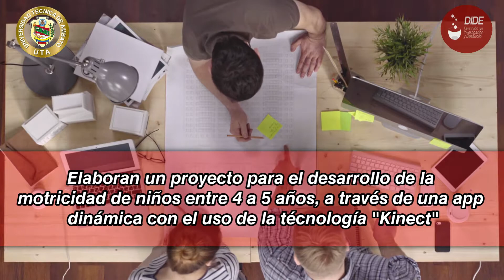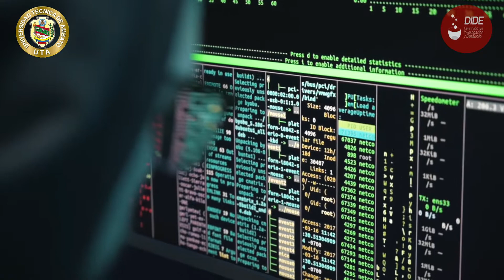PROYECTO PARA EL DESARROLLO DE LA MOTRICIDAD DE LOS NIÑOS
La Facultad de Ingeniería en Sistemas, Electrónica e Industrial desarrolla un proyecto de motricidad de niños entre 4 a 5 años a través de una app con el uso de la tecnología "Kinect", que es una tecnología creada por Microsoft. Esto empezó como un proyecto de vinculación y es una mezcla de la tecnología con ciencias de la educación.